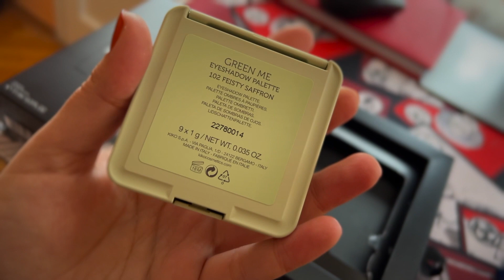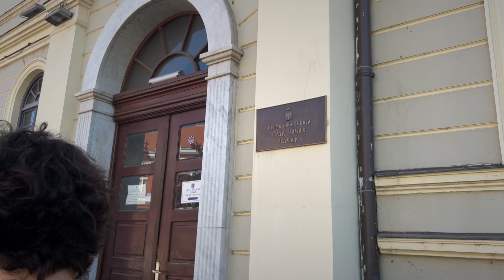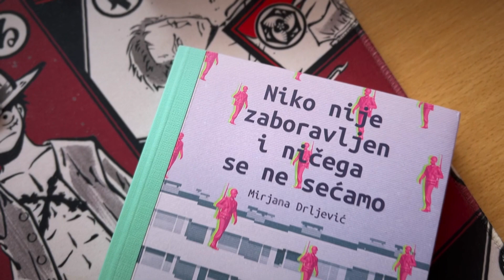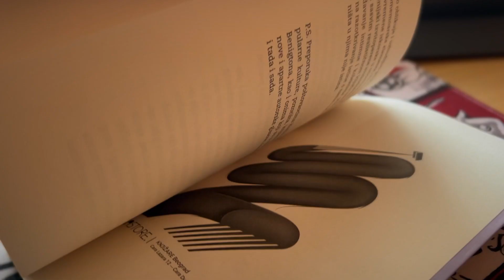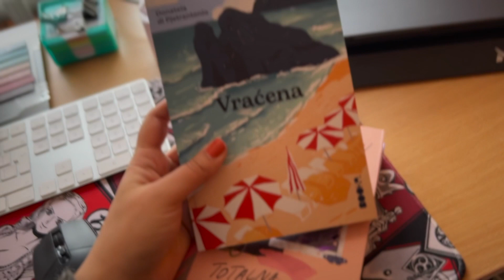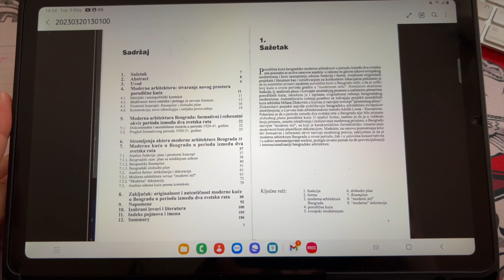master rad, vikend u Čačku & haul: lilly, dm, kiko milano, booka | VLOG ✨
Izvolte u rad za master tezu, projekat & puno kupovine✨
Posle par tužnih dana, opet sam tu sa novim videom. Trudim se da ne mislim na loše i da se fokusiram na završavanje fakulteta (još tačno dva meseca halooo). Svi smo mi ljudi i u redu je biti emotivan i uplašen.
Zauvek sam zahvalna na svemu što imam i što nemam.
Hvala što ste i dalje tu 💖

Pozić vozić! 💖

POGLAVLJA:
0:00 lilly beauty box haul
05:15 kiko milano haul
08:14 organizacija & momenti iz čačka
10:19 booka book haul
18:58 rad za tezu
20:20 dm haul & lilly preporuke

Nadam se da ćete uživati u mom sadržaju!

Oprema i editing programi:

Camera: iPhone 13 Pro Max, iPhone 14 Pro Max
Editing program: iMovie
Thumbnail editing: Photoshop; PicsArt
Aplikacija za beleške: Samsung Notes